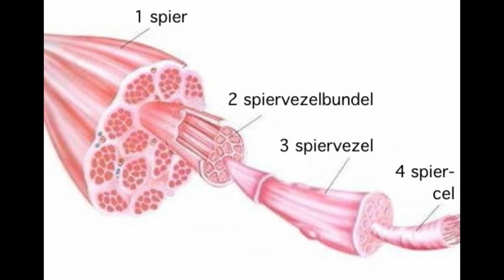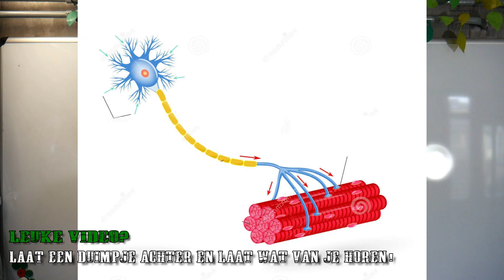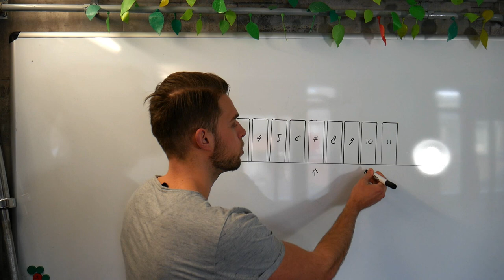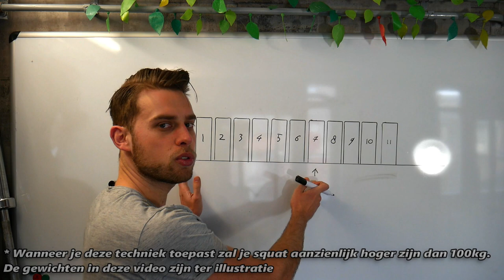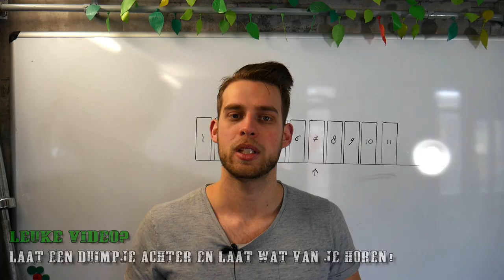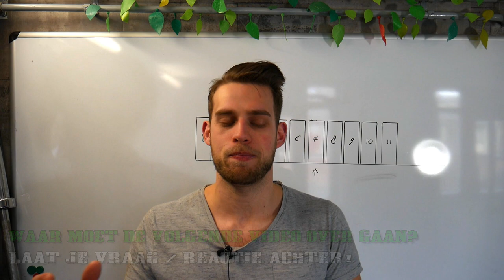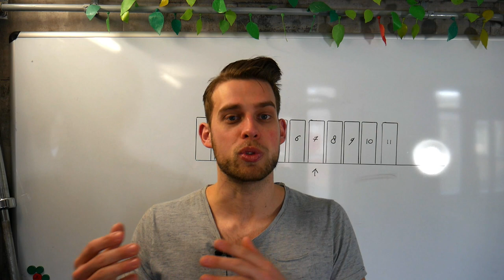Snel sterk worden door dit principe goed te begrijpen!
- Ook je eigen sportschool / Pt studio openen? check deze Snel sterk worden door dit principe goed te begrijpen!
In deze video vertel ik ''3 manieren'' om sterker te worden.
Jullie weten nu dat wanneer je aan krachttraining doet je meer spiervezels aan moet spreken in plaats van deze groter te maken.Alles over dit verschil vind je in de volgende video

Naast dat je meer spiervezels kunt leren aanspreken kun je ze ook sneller laten vuren en de synchoon laten vuren.
Hoe je dit doet en hoe je dit toepast leg ik uit in de video.
Ik geef een voorbeeld met de lambo van joel beukers zodat je beter begrijpt wat ik bedoel.

Als je je 1 rm wilt berekenen dan kun je dat hier doen:
let erop dat de SCHATTING beter is wanneer je weinig herhalingen doet. wanneer je 10+ herhalingen doen is de schatting een stuk slechter.